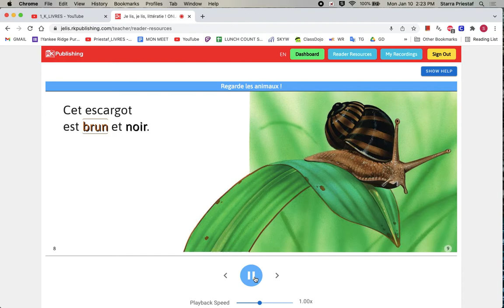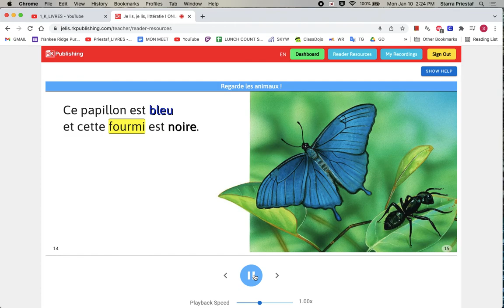Regarde les animaux B